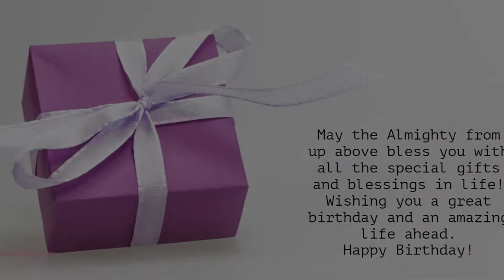Happy Birthday to Parameshwari - Birthday Wish From Birthday Bash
Hey Parameshwari!